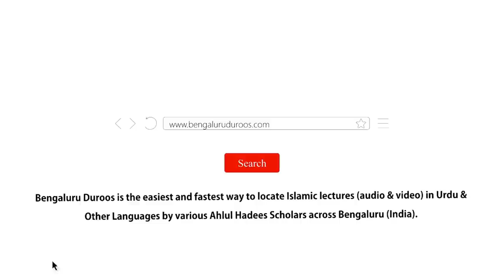Jumu'ah Khutbah | Sunan O Nawaafil Ki Ahmiyat by Shaykh Abdul Azeem Madani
Jumuah Khutbah dated 17th Sep 2021 by Shaykh Abdul Azeem Umari Madani @ Masjid e Ahle Hadees Choti Charminaar, Shivaji Nagar, Bengaluru, India

Topic: Sunan O Nawaafil Ki Ahmiyat

٠٠٠٠٠٠٠٠٠٠٠٠٠٠٠٠٠٠٠٠٠٠٠٠٠٠٠٠٠٠٠٠٠٠٠٠٠٠٠٠